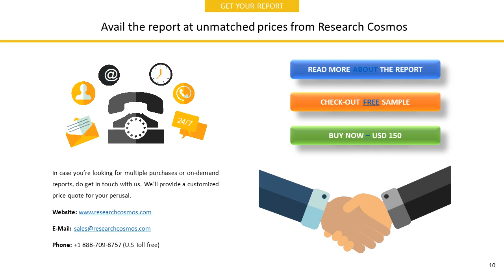INTERSERVE PLCCompany Profile and Tech Intelligence Report, 2018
The report INTERSERVE PLCCompany Profile is a detailed document covered company’s Overview, History, SWOT Analysis, Products/Services, Facts, Financials, Key Executives, Competitors, Tech Intelligence, IT Outsourcing, IT Management, Recent Developments and Strategy Evaluation.